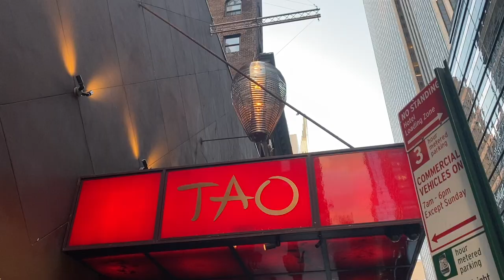30th Birthday Vlog!! Bergdorf Goodman, TAO, Unveiling My NEW BOTTEGA SARDINE BAG 😍😍😍 Lela Sophia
Thank you guys already for all of the birthday wishes you've been sending me!!!  Love you all so much!!! xx

Necklaces –
Orchid Necklace
Rings –
Aljana(heaven) Ring
Bracelets –
Snake Bangle